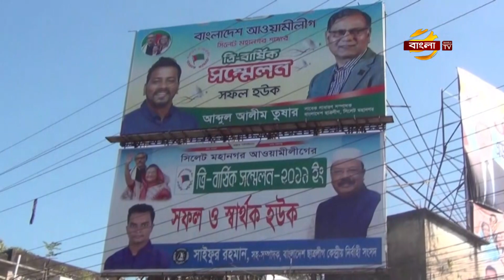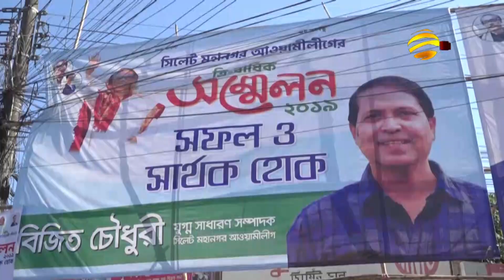কুড়িগ্রামে আওয়ামী লীগের দুই গ্রুপে সংঘর্ষ